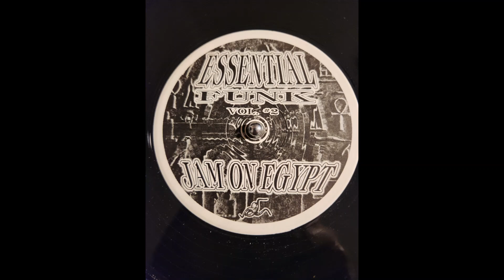Essential Funk Vol 2 - Jam On Egypt (Side B)